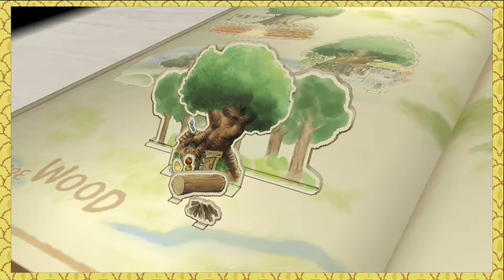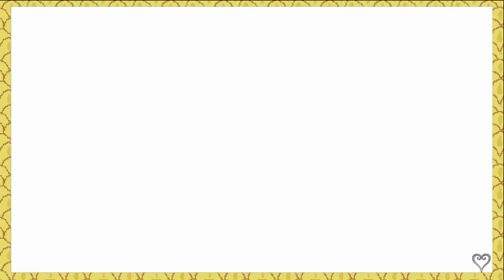Ep17: "Mr. Sanders" | Kingdom Hearts 2 with Rosomo | Renegade Pineapple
In this episode we travel to the Hundred Acre Wood to meet Pooh Bear and learn some deep dark secrets about Mr Sanders, we fight a ghost ship and we head to the Olympic Colosseum.